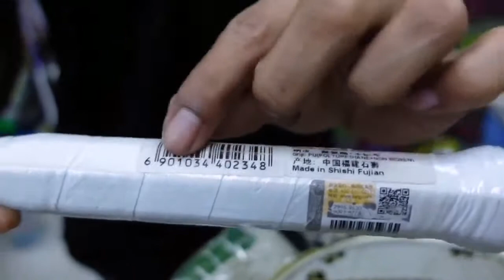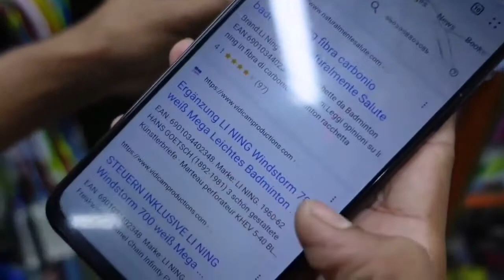অবিশ্বাস্য দামে Li-Ning windstorm 700 রেকেট কিনুন এখান থেকে।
Address:  Dawn Sports  (Gulistan)
Shop No: 1/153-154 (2nd Floor)
Gulistan Shopping Complex Market - Dhaka 1000
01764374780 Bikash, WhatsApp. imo